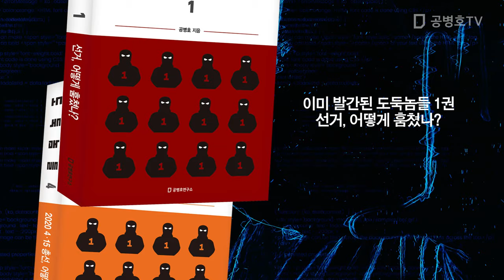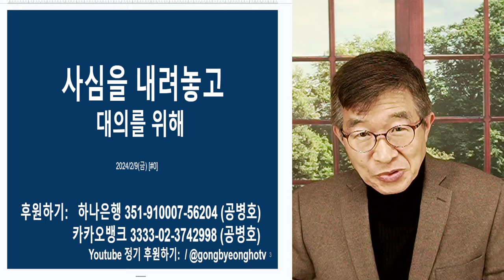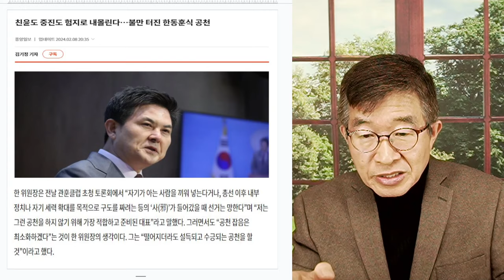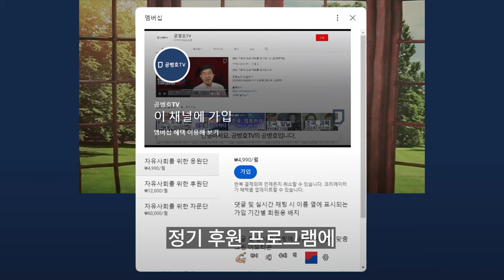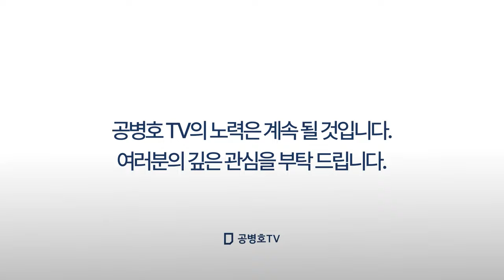사심, 내려놓으면 / 한동훈, 공천 키포인트[공병호TV]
Bitcoin : 3MTW849AkP2ftLeSK2teZHMmzLu7Z83s9U